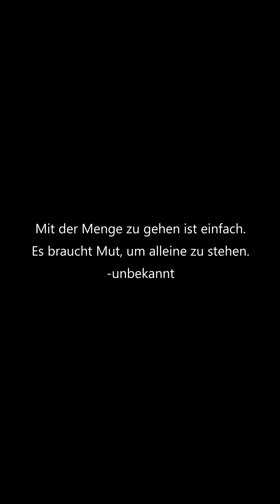Kreditkarte gesperrt I Kein Geld, Kein Essen I Die Aussteiger-Kids I GrüneKutsche TEIL 2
Vielen Dank an unseren Opa und unseren besten Freund Reinhard sowie unsere Eltern, für die grenzenlose Unterstützung!

Hast Du evtl auch Fragen die Du gerne von uns beantwortet haben möchtest? Fühl Dich herzlich eingeladen persönlichen Kontakt mit uns auf Instagram zu haben, hier alle Deine Fragen an uns los zu werden und täglich einen kleinen Teil unserer Reise hautnah mitzuerleben 🎥🛷🏂🏄‍♂️🔥🎪🎱!

 ! ! ! D A N K E S C H Ö N ! ! !

1. Chill Night by EdiKey20

2. Funky Life by WinnieTheMoog

3. Das bin ich (feat. Kevin Behrens) by Sascha Ende®

4. Tuesday by Sascha Ende®

5. Tribal Joy by Alexander Nakarada

6. Clouded Minds by Musikhalde

7.  Background Motivating Corporate by WinnieTheMoog

9. African Drums  by Rafael Krux

11. Rock Guitar Intro 08 by TaigaSoundProd

12. Tides Of Iron by Alexander Nakarada

13. Just Keep Going (Loopable) by chilledmusic

14.  Exit Music by Brian Holtz Music